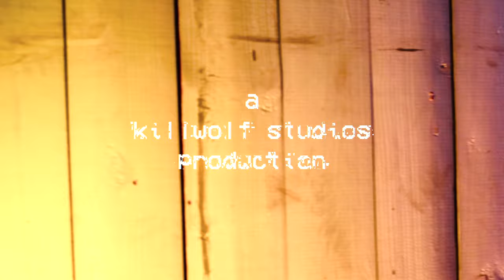Somber-Side - Darkest Star (Music Video)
THE FIRST MUSIC VIDEO FROM SOMBER-SIDE "DARKEST STAR" FROM THEIR EP 'CONVICTION'. CHECK OUT THE WHOLE ALBUM ON YOUR FAVORITE STREAMING SERVICE!